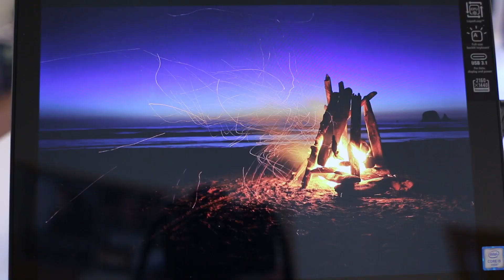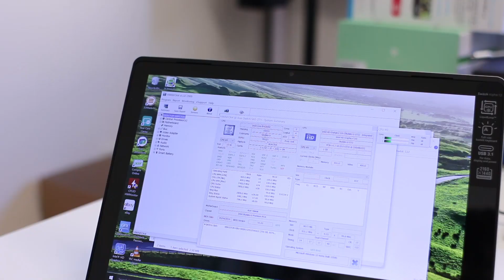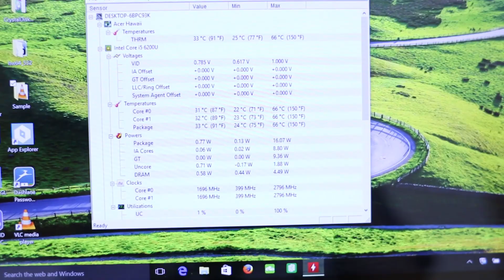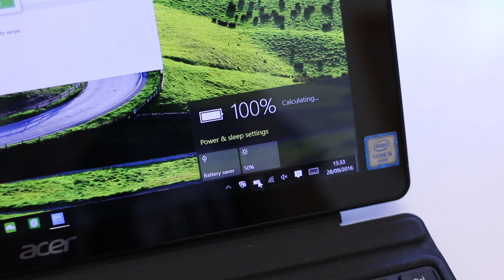Acer Switch Alpha 12, recensione in italiano